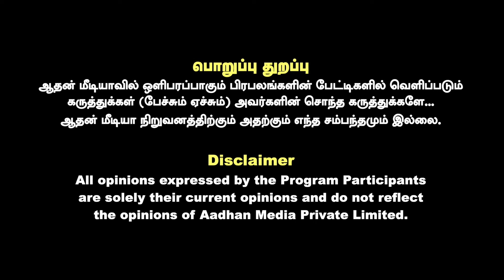AFTER DELIVERY எப்போ EXERCISE பண்ணாலாம் | SIVARANJINI INTERVIEW | AADHAN NEWS